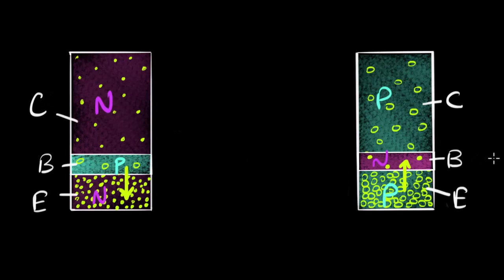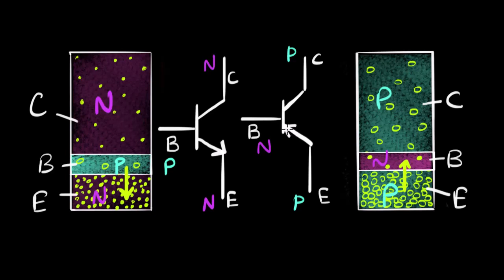Transistor symbol | Semiconductors | Physics | Khan Academy Urdu